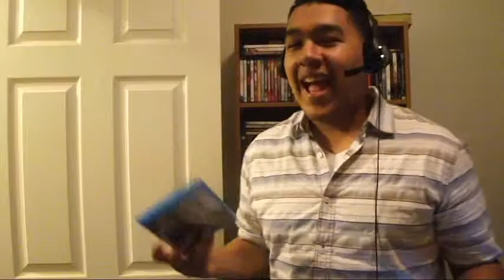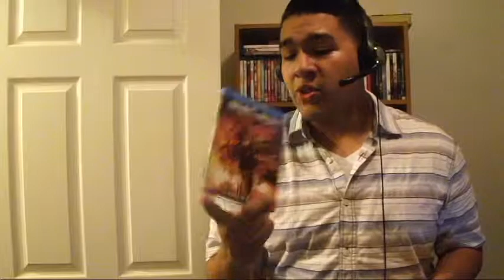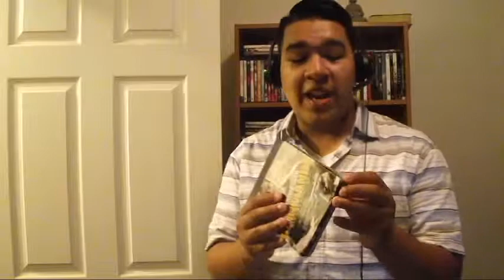Blu-Ray Update Collection May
Blu Ray collection for may
checkout the soundcloud